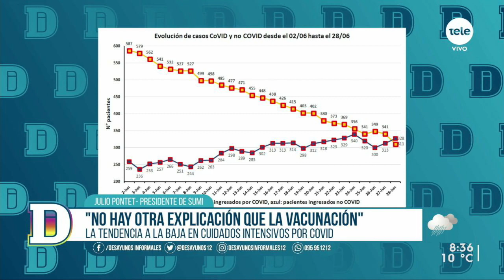Julio Pontet: "La caída en camas ocupadas de pacientes ingresados por covid ha sido notoria"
El presidente de SUMI explicó las razones detrás de la tendencia a la baja en cuidados intensivos por Covid-19. Fruto de este descenso en la internación en este sector, Pontet explicó que se pudieron retomar paulatinamente intervenciones que habían sido postergadas por el aumento de ingresos de pacientes con coronavirus en estado grave: "Va a haber un progresivo viraje en la asistencia a los pacientes no covid que eso va a tender a colmar necesidades asistenciales en enfermedades no covid".